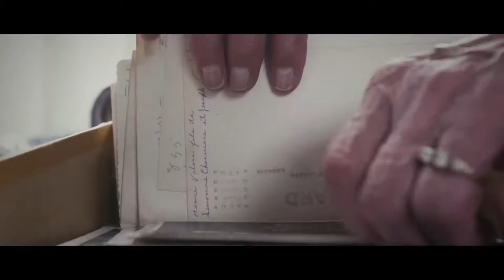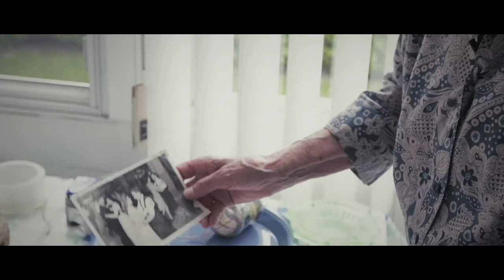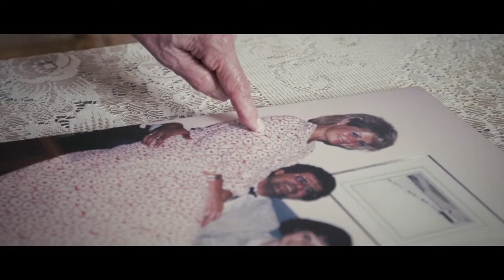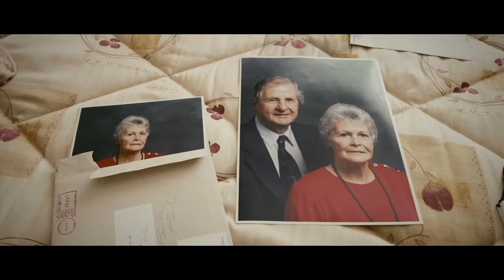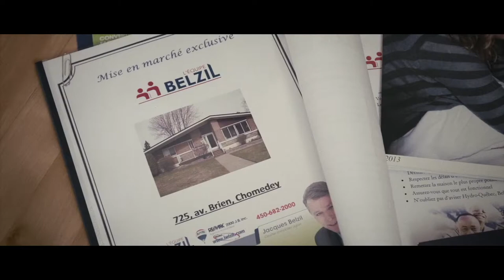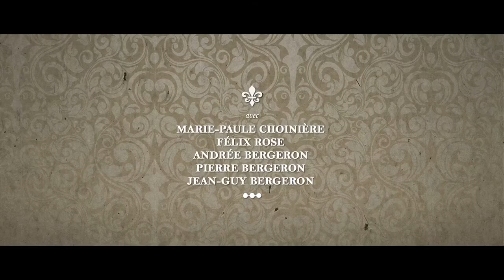Marie-Paule déménage (un film de Félix Rose)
Portrait intimiste d'un petit fils sur sa grand-mère qui quitte sa maison pour aller vivre en résidence.

Documentaire | 2016 | 12 minutes | français